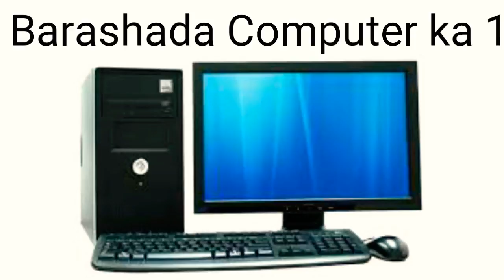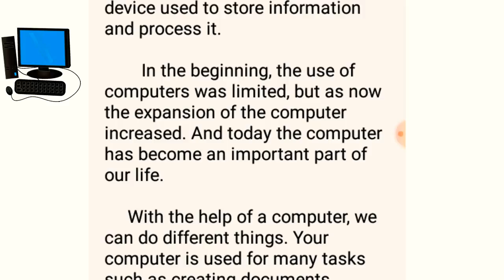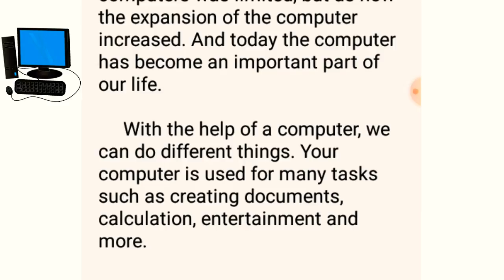Barashada Computer ka Casharka 1aad